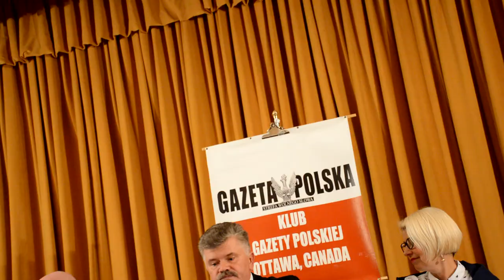OTWARTE SPOTKANIE Ambasadora RP w Kanadzie z Polonią w Ottawie 11 paźdz 2017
W środę 11 października 2017 odbyło się

OTWARTE SPOTKANIE Ambasadora RP w Kanadzie Jego Ekscelencji dr Andrzeja Kurnickiego z Polonią w Ottawie.

Na spotkanie do Domu Polskiego SPK w Ottawie zaproszone zostały wszystkie organizacje polonijne, włączając w to te zrzeszone w Kongresie Polonii Kanadyjskiej (KPK) jak i te niezrzeszone. Organizatorem spotkania był Klub "Gazety Polskiej" w Ottawie. Na spotkanie przybyła liczna grupa Polonii ottawskiej oraz przedstawiciele z Montrealu. Ambasadorowi towarzyszyła żona pani Agata Wrzoł-Kurnicka oraz konsul RP pani Aleksandra Kucy.

Niestety, przedstawiciele Zarządu KPK Ottawa oraz wielu organizacji w nim zrzeszonych wykazali brak zainteresowania spotkaniem nowego ambasadora. Nie rozesłano nawet informacji o spotkaniu do swoich członków. Była to pierwsza okazja do takiego spotkania, które udało się z trudem wpasować w bardzo napięty kalendarz obowiązków ambasadora oraz zajęte terminy w kalendarzu imprez polonijnych w Ottawie. W spotkaniu uczestniczyli prezesi i przedstawiciele zarządów Instytutu Naukowego im. Oskara Haleckiego w Kanadzie, Polskiej Jedności Narodowej, Ottawskiego Klubu Teatralnego, Stowarzyszenia Inżynierów Polskich w Kanadzie, Klubu Gazety Polskiej w Montrealu oraz organizatora spotkania - Klubu Gazety Polskiej w Ottawie z Koordynatorem Klubów Gazety Polskiej w Kanadzie Wacławem Kujbidą.

Spotkanie cieszyło się bardzo dużym zainteresowaniem. Pan ambasador Kurnicki przedstawił swój życiorys, opowiedział trochę historii ze swojego życia oraz podsumowanie niektórych sytuacji w kraju. Odpowiedział na liczne pytania i komentarze uczestników spotkania. Więcej szczegółów w reportażu.

UWAGA: Występowały problemy techniczne z kamerą a ostatnie 15 minut są nagrane jedynie w wersji dźwiękowej, gdyż kamera uległa całkowitej awarii.

Czesław Piasta
Komunikaty Ottawskie